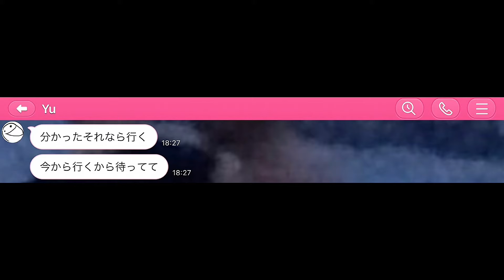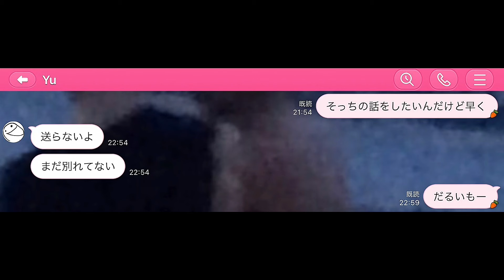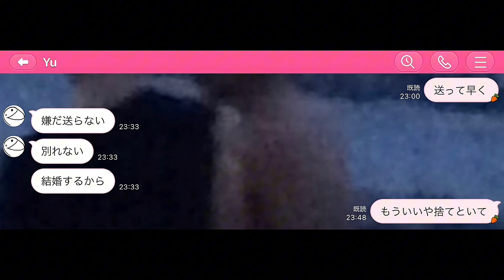【LINE】「浮気がバレて号泣する彼氏」※録音音声あり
視聴者様から頂いた実話(やり取り)を動画にしております！

再生リスト
・【short】